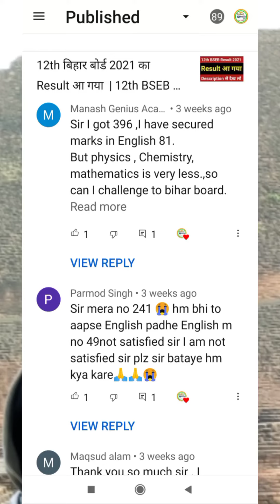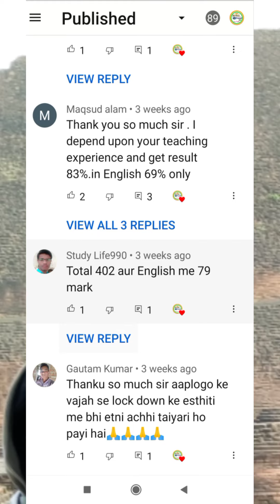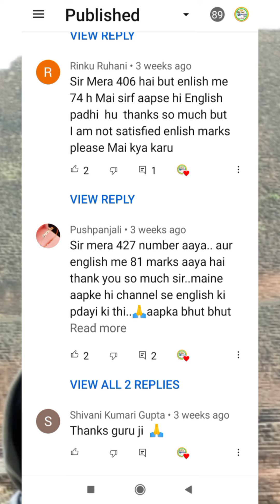Review of Birbal Prasad Sir Free video Course || Review of Paid Ebooks by Birbal Prasad Sir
✅Dear Students!
This is Birbal Prasad Sir snowing some reviews of YouTube free video course for 12th bihar board students.  . This video is important for  100marks English 2022 Exam.

2. Join Telegram 210+ PDFs. Notes For 12th BSEB Exams.

4. All Notes and Ebook (Guess Paper) for Bihar Board 2022 Exam